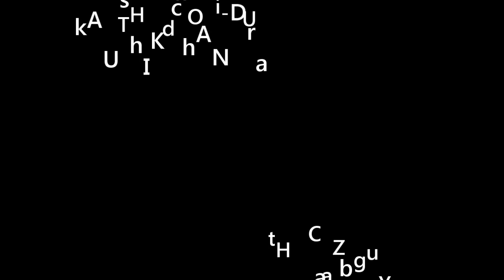ThE {NULL} Set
A super-short film by the students of RKMRC Narendrapur.
An Image Films - ANtel ChOBi collaboration.